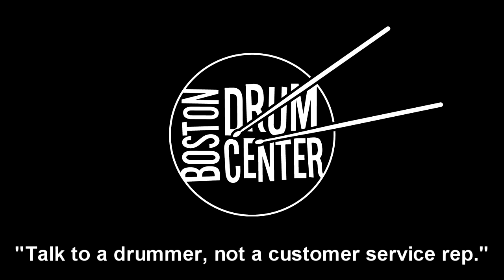Jerome Deupree Plays His Gretsch Drums - Part 2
Gear list: Gretsch USA Custom 14" x 18" bass drum, 8" x 12" rack tom, and 14" x 14" floor tom; Gretsch 4160 chrome over brass 5" x 14" snare drum; Zildjian K Constantinople 14" Hi Hats, Sabian Ralph Peterson 22" Prototype Ride, and Paiste Twenty 18" Thin China with Zildjian ZXT 8" Trashformer on top; Regal Tip 9A Maple sticks.